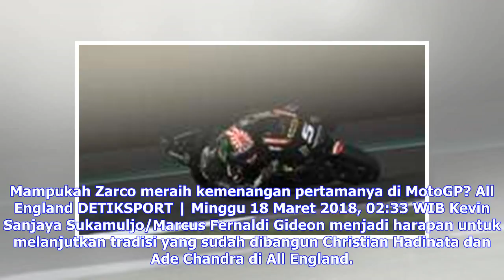Berita Terbaru | Start Kedua Serasa Seperti Pole Position untuk Marquez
DETIKSPORT | Minggu 18 Maret 2018, 03:18 WIB Marc Marquez tetap puas meski hanya memperoleh posisi kedua di MotoGP Qatar. Pebalap Repsol Honda itu merasa serasa meraih pole position. Indian Wells DETIKSPORT | Minggu 18 Maret 2018, 04:52 WIB Petenis nomor satu dunia Roger Federer menuju titel Indian Wells keenam. Federer lolos ke final setelah memenangi duel tiga set melawan Borna Coric. Jelang MotoGP Qatar             DETIKSPORT | Minggu 18 Maret 2018, 03:23 WIB Rider Tech3 Johann Zarco memecahk...